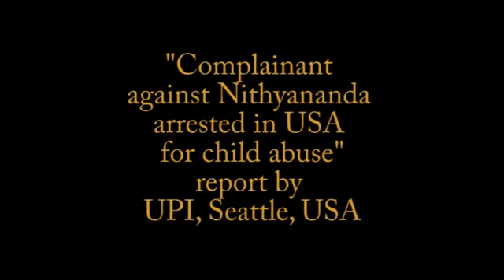Nithyananda Times || 05 December 2010